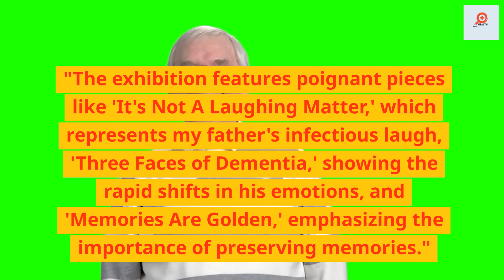"Olympian Neil Eckersley's Powerful Art Exhibition: Coping with Dementia Through Art "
Hello friends,
This video is about  In this heartwarming video, we share the touching story of Neil Eckersley, a former Olympic bronze medalist in judo, who turned to art as a means of coping with loss and, more importantly, to raise awareness about dementia.

Neil's powerful exhibition, titled 'I Know You're In There,' is a tribute to his late father and a conversation starter about the impact of dementia on individuals and communities. Through poignant artworks like 'It's Not A Laughing Matter,' 'Three Faces of Dementia,' and 'Memories Are Golden,' Neil beautifully captures the essence of his father's journey with dementia.

Join us as we explore how art therapy became a source of solace for Neil and how he hopes his art can shed light on the importance of early diagnosis and support for dementia patients and their families.

The exhibition is currently hosted at the Defying Dementia charity shop in Lancaster, Neil's hometown, and all proceeds will go to a dementia charity. Be sure to visit the exhibition if you're in Lancaster before it closes on October 28th.

Credits,

                                                         Health Boss

Health tips
Healthcare
Best Medicines
Nutrition
physical activity
Best Hospitals and Medical centers
Food safety
important facts

Key words - Neil Eckersley
Olympian artist
Dementia awareness
Art therapy
'I Know You're In There' exhibition
Coping with loss
Inspiring story
Defying Dementia charity
Dementia impact on individuals
Early diagnosis importance
Memory preservation
Art for a cause
Lancaster hometown
Dementia support
Art and emotions
Art as therapy
Dementia conversation starter
Neil Eckersley's journey
Art for healing
Dementia charity support